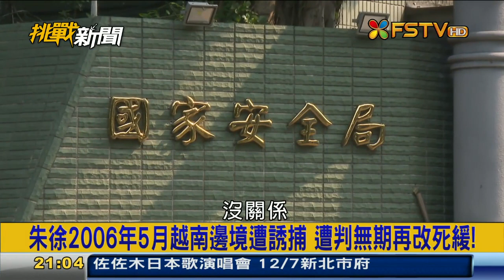挑戰新聞軍事精華版--間諜橋首映，兩岸版空中上演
今年10月，正當台北上演電影「間諜橋」之際，兩岸正祕密進行被俘情報員的交換，上演真實的間諜橋劇情；只是兩岸換俘並未大肆張揚，雙方也非如電影場景，在一座橋上，一如著名的格利尼克橋交換，而是讓被釋放的情報員，直接搭機返國，朱恭訓與徐章國從廣西直飛台灣，共諜李志豪則由台灣飛往香港，彼此並未碰面，釋放的時間也不是同一天。冷戰時期，東西方兩大陣營諜對諜，營救被對方抓到的間諜，彼此交換被俘情報員，往往造成極大的轟動，而間諜橋就是冷戰期間，最著名的換俘地點。
1962年10月，一個寒霧逼人的清晨，被蘇聯打下來的U2駕駛員鮑爾斯，一步步往橋的一端走來，橋的另一邊，KGB的王牌間諜「千面人」阿貝爾，也一步步往橋另一頭走；從此開啟了冷戰史上最令人不可思議的間諜換俘，開啟了間諜交換的首篇。而格利尼克橋自此也成為間諜交換的代名詞。東西冷戰時期，軍隊沒有駁火，卻是天天上演諜報戰，不少間諜因此失事入獄，一如兩岸軍事對峙時期。「間諜橋」上的著名換俘，總共超過150人，常常雙方對自己人的重視，並不是等值的，如1985年，4名東德間諜就換得23名西德間諜，西德竟把自己總理布蘭德搞下台的超級間諜紀堯姆都拿出來交換。這座在柏林市連著東西德的間諜橋，長度只有128公尺，橋上所安排的間諜換俘，是冷戰中最浪漫的情節：埋伏多年的間諜身分被曝光，但多年忠誠獲得回報，國家願意不惜一切，光榮的把人營救回去，在踏上「間諜橋」的那一剎那，很多間諜恐怕還不敢相信，這竟是真的。兩岸首度換俘，並沒有選在第三地，而是直接交換，再搭機自台灣海峽上空返國，務實且別具意義。(中時電子報 呂昭隆 2015年11月30日)

台灣與中國換俘 被關9年情報員返台
台灣被捕中逮捕情報員有100多位，據報導，今年10月我與中方達成換俘協議，我釋放已被判無期徒刑共諜李志豪，而中方則放回已被關9年多的前軍情局四處副處長朱恭訓上校、組長徐章國（先前化名徐昌國）上校兩位；並已完成換俘行動，台灣兩位被捕情報員都已返台。
《中國報導》報導，國防部已證實換俘行動；朱、徐二人是我被捕情報員中階級最高者，兩人於民國2006年在越南邊境遭中國國安單位逮捕入獄，被判處無期徒刑，再改為死緩，後再減刑為20年；2008年起，政府即展開救援，並曾與中方多次在第三地談判，直到「馬習會」前，中方同意換俘，並以釋放兩位被關多年的台情報員為交換對象。報導指出，我方釋放的共諜李志豪已被判無期徒刑，經換俘後已遣返中國，而在平等條件下，我方很可能再釋放一名共諜，不過，中方最想營救的已被我方判無期徒刑的共諜前陸軍少將羅賢哲，我方並未同意釋放。(自由時報 2015年 11月 30日)